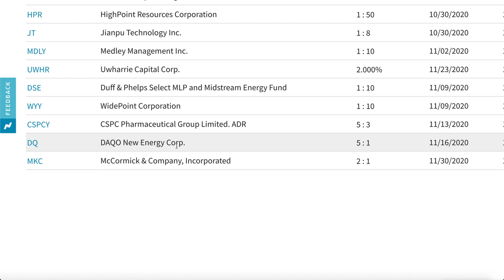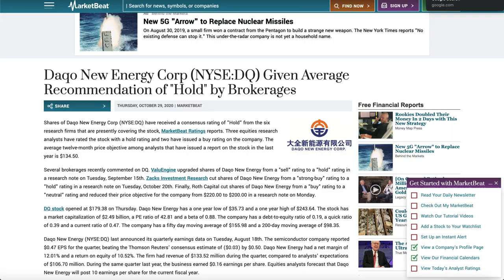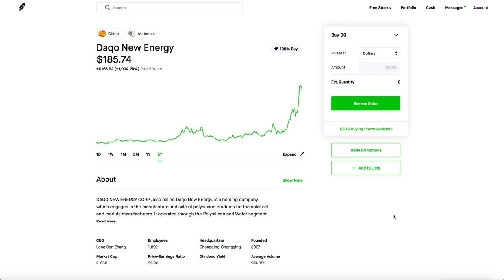THIS STOCK IS HAVING A STOCK SPLIT - Insane Growth Stock